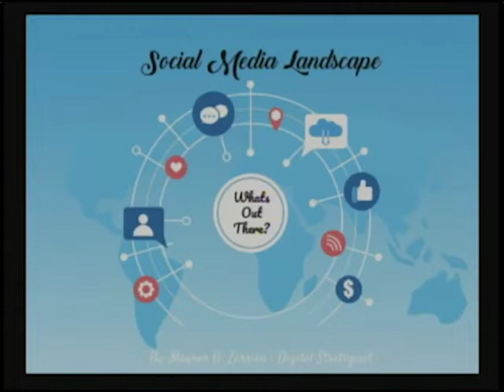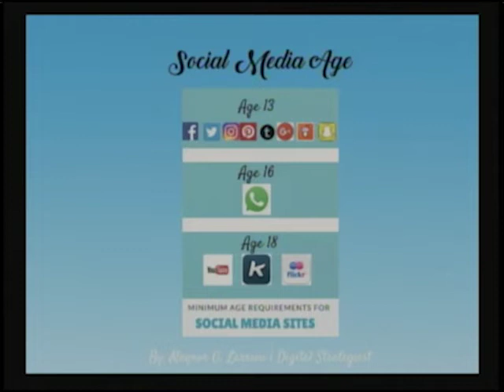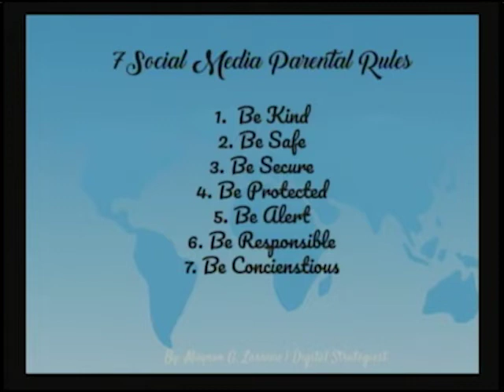Safe Proofing Social Media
Mayor Larrieu - Digital Media Marketing Professional